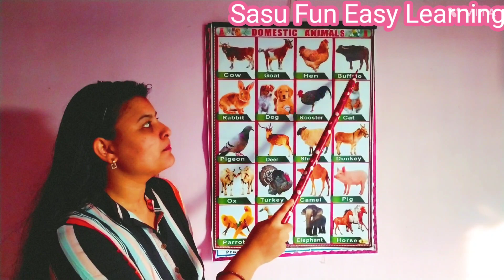Domestic animals for kids | Domestic animals name | Learn Animals For Kids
💥 Welcome to Sasu Fun Easy Learning! 💥

💖 Thank you for being a part of our YouTube community! If you're a parent or caregiver looking for educational and entertaining content for your little learners, you're in the right place!